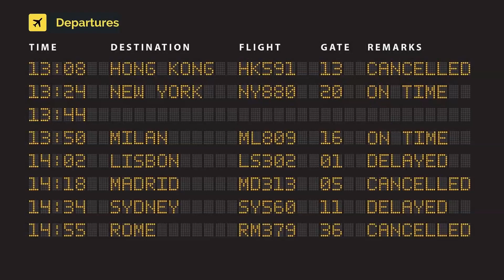Air France Airbus A318-111 F-GUGK (cn 2601)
F-GUGK (cn 2601)